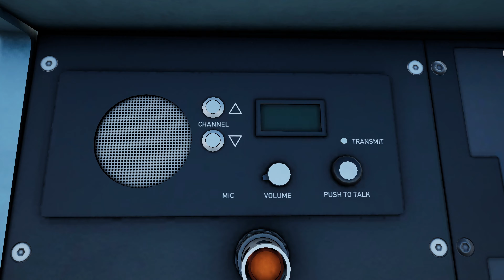WAG9 "Nava Uthkarsh" In TSW4 (Custom Livery)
Operating a Short Service Freight Train, Using WAG9 in "Nava Uthkarsh" Custom Livery & Driving around in 4K

One of The Indian Railways Freight lineup
Using ALP 46 NJT Electric Locomotive.

Timecodes
00:00 - Intro
00:13 - Walking Around
01:02 - Setting Up the Loco
01:19 - Leaving from Yard
02:16 - Showing Around
05:57 - Crossing 1
06:44 - Fly By
11:55 - Stoping At Location
12:59 - Outro